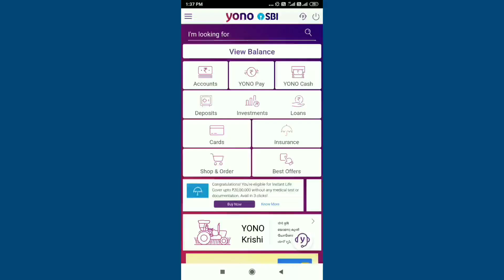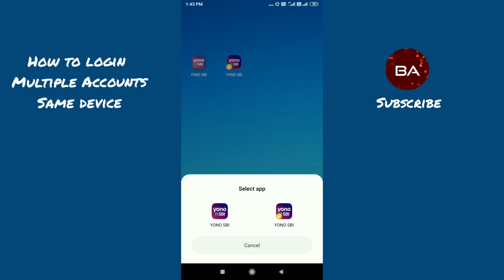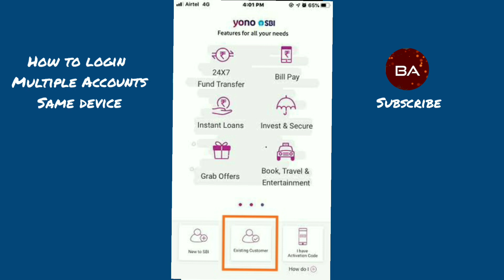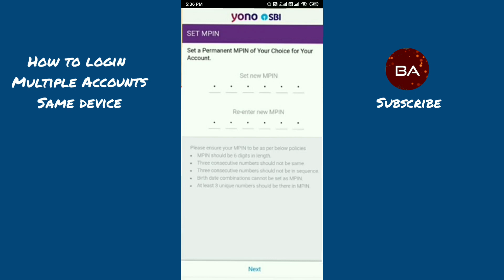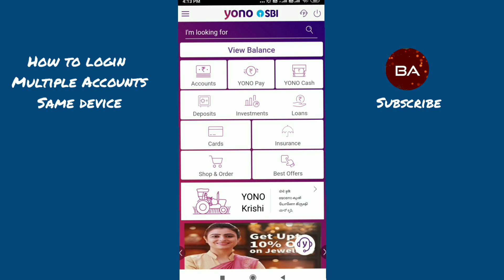How to use Dual SBI Accounts in Yono SBI app | Register multiple accounts in YONO app in Tamil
Followed the steps can be done. It's your same device.

1. Open Settings and find the Apps or Manage Apps.
2. Find Dual Apps option.
3. Click the Dual App and search Yono app.
4. Fond the Yono app and enable the icon instead of disabled.
5. Google services has created new Yono App. and Add the home screen.
6. Open and register unique user ID and password.
7. So you can use dual SBI account in dual yono app.

If you have any queries related to SBI internet banking and Yono app.. I would like to suggest watch my videos in the respective playlist.